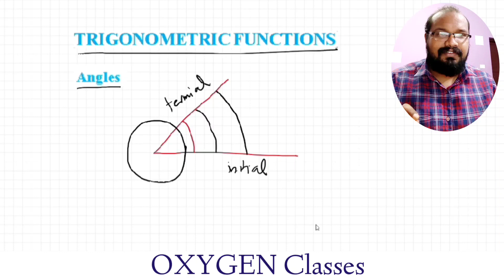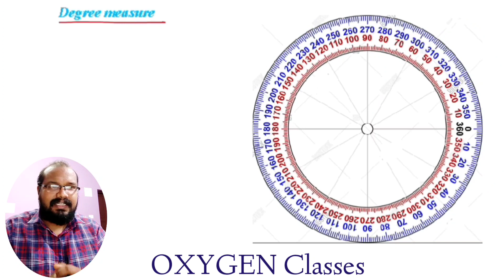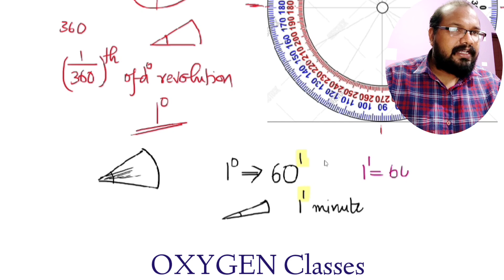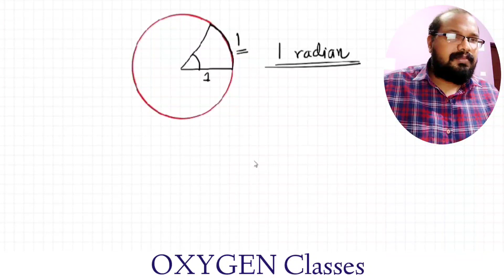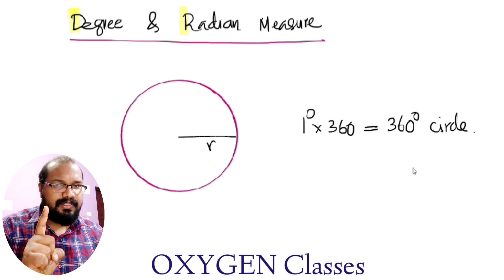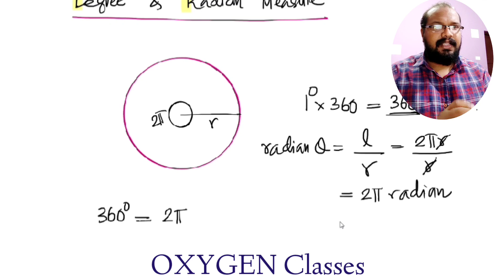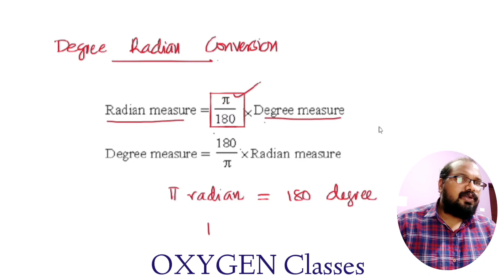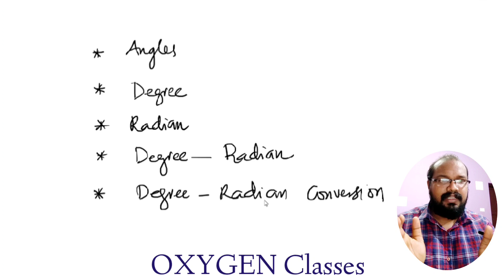Angles | Trigonometric Functions (Part 1) | Chapter 03 | +1 Mathematics | NCERT | Kerala HSE| CBSE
Angles
Trigonometric Functions (Part 1)
Chapter 03
+1 Mathematics
NCERT
Kerala HSE
CBSE